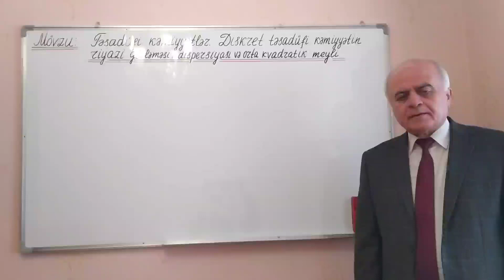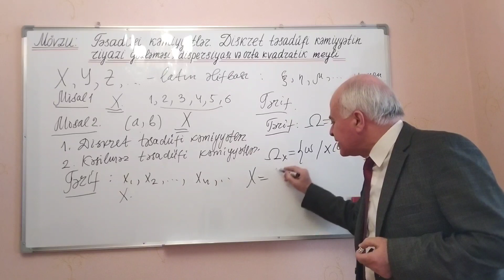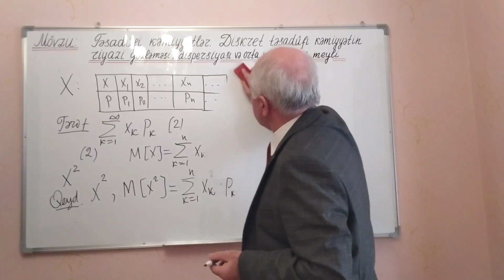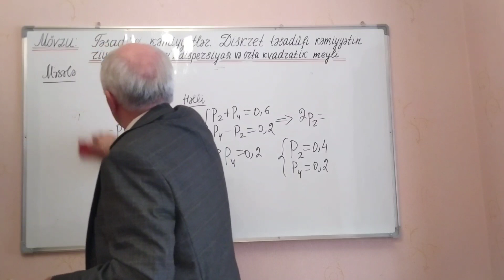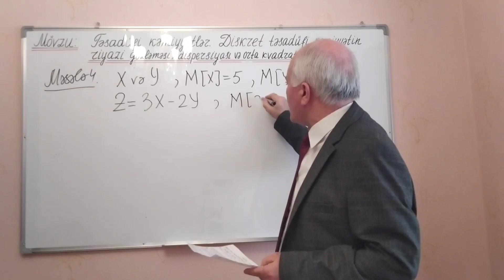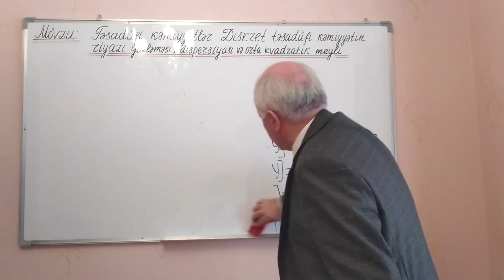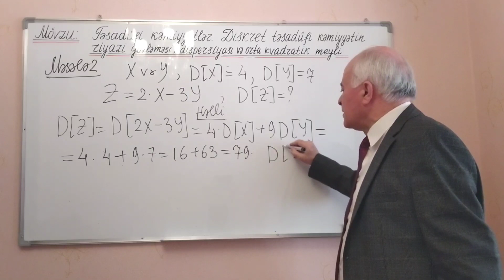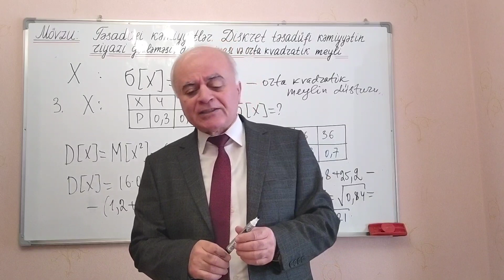Ali Riyaziyyat Dərs 9(Diskret təsadüfi kəmiyyətin riyazi gözləməsi və Dispersiyası)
Misal 1də 2P4=0.8   P4=0.4   P2=0.2 olmalıdır

Təsadüfi Kəmiyyətlər,Diskret təsadüfi kəmiyyətin riyazi gözləməsi, Dispersiyası və orta kvadratik meyli